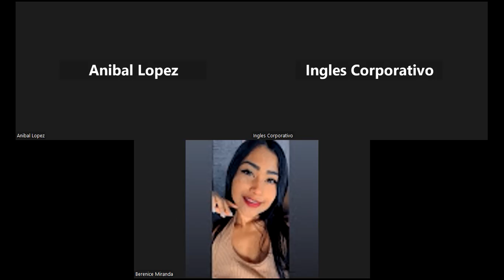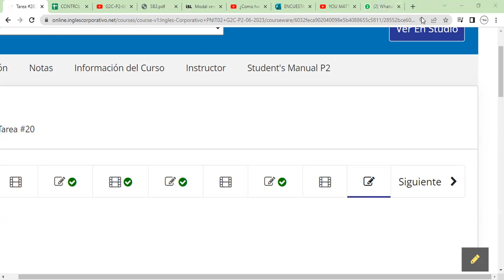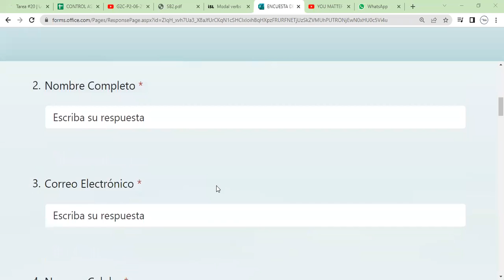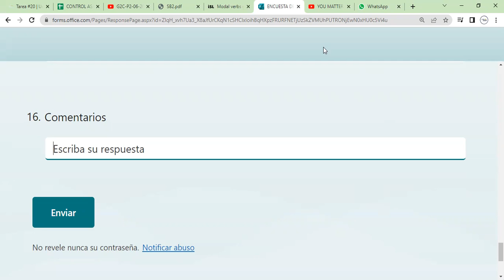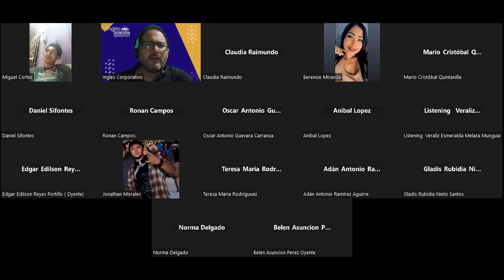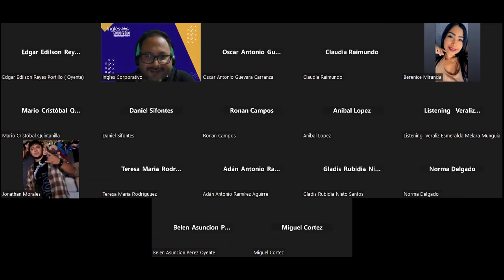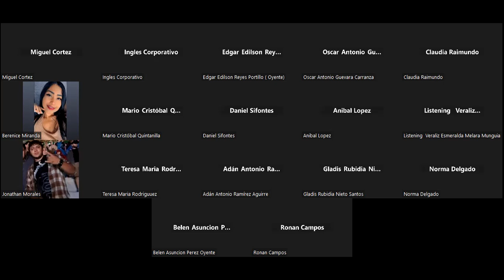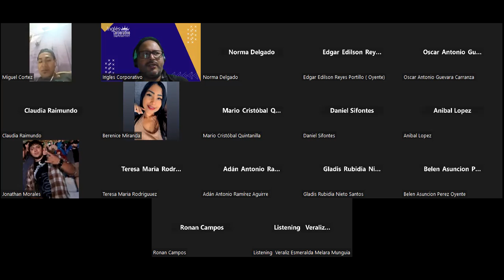Sesion 20-17-07-2023-29750-8048-0097/2023-Morales-Unit 4 review and practice.